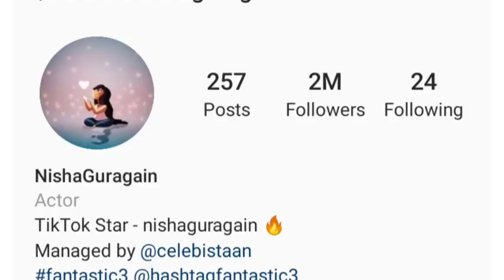Nisha Guragain Biography | Life Story & Lifestyles | Viral Video , Family , Boyfriend , Age , Income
Hello Guys
So in this video we are talking about Nisha Guragain